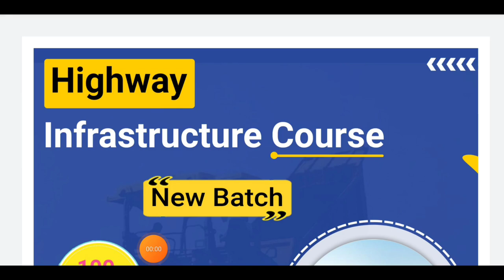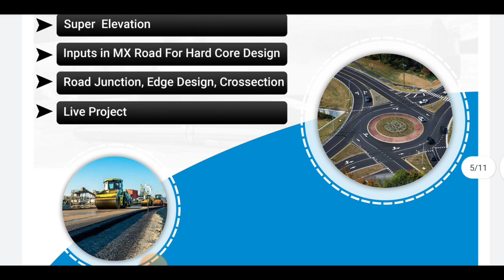Highway structure Training | 100 seats only | Lifetime validity | Free software installation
Helpline no.( Query )

10 Most watched Video of  ( CIVIL SITE VISIT )

yr

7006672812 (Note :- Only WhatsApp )